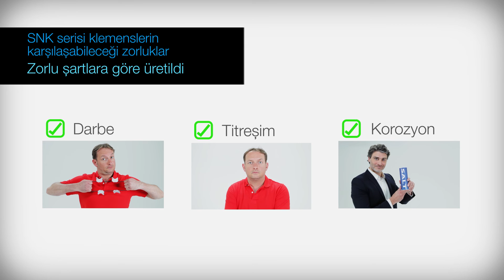SNK Serisi Klemensler - 1. Bölüm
SNK Klemensin, çamaşır makinesine karşı savaşı, kim korkar hain tuzdan!
SNK Serisi Yay baskılı klemensler çok şiddetli titreşim, şok ve korozyon testlerinden geçirilmiştir.